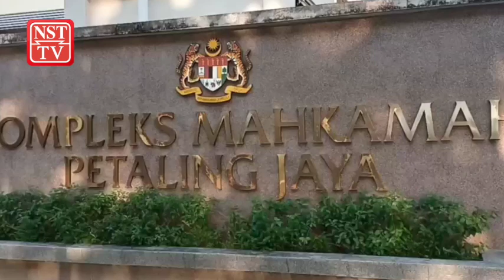Pemandu lori tak mengaku rompak penyampai berita